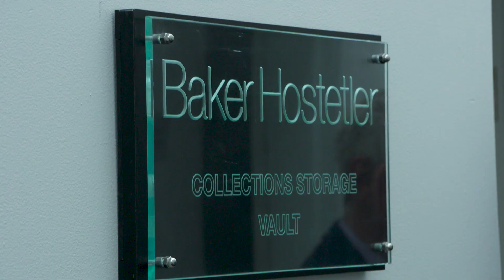Legends of Rock: John Mellencamp | The Rock N Roll Hall Of Fame